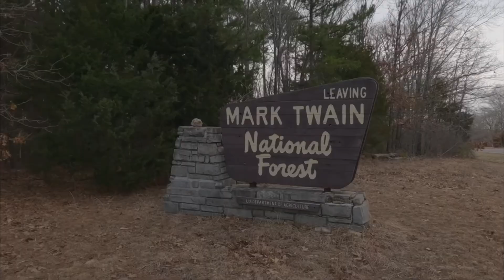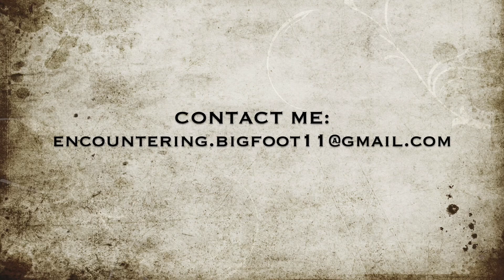I ZOOMED IN & THIS PREDATOR IS WHAT I SAW!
Thanks to CO.AG music!